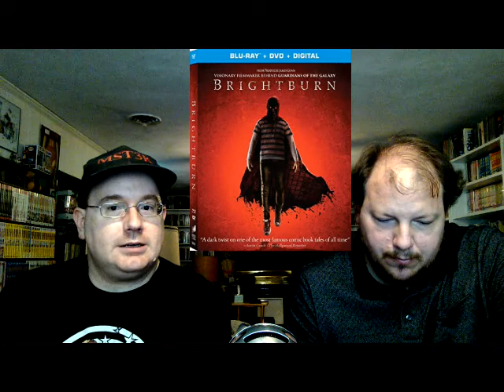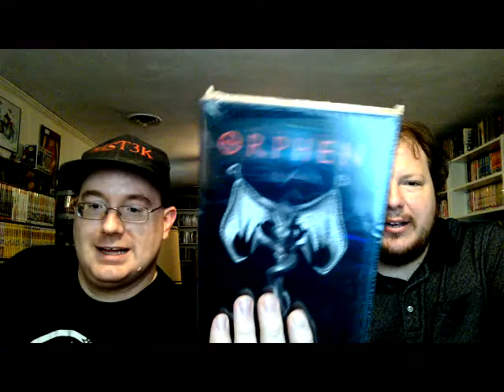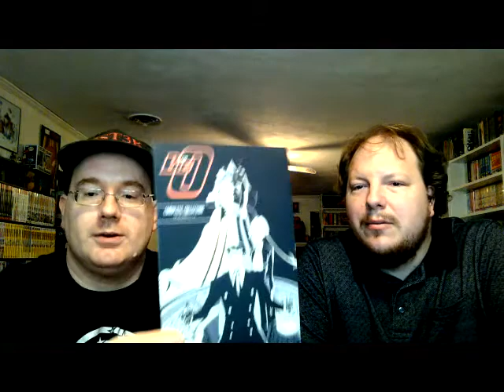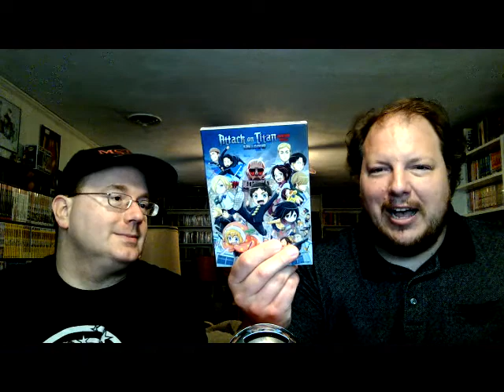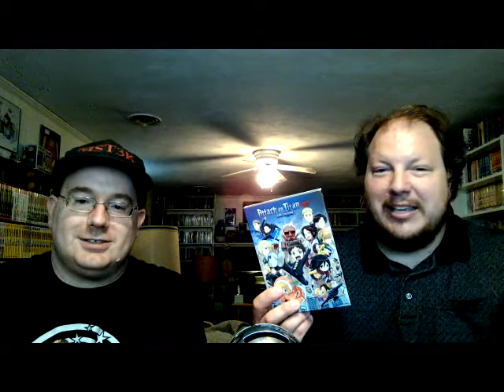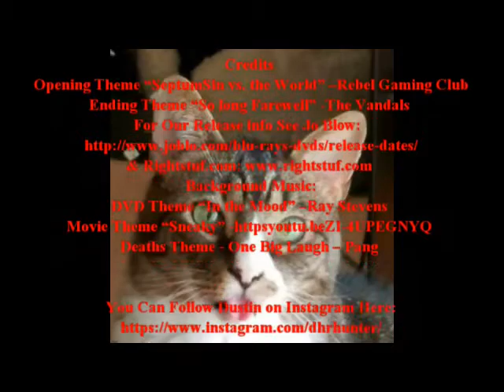New Media Releases #101 8-20-19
Check out the releases coming up on 8/20/19. Here are a few of the titles we found notable for conversation:

-Brightburn
-Walking Dead Season 9
-The Witches
-Orphen
-The Big O
-Record of Grancrest War Volume 2
-Arrow S7
-American Gods S2
-Waiting In the Summer
-Keijo! Essentials
-Ronja
-Attack On Titan Junior High Essentials